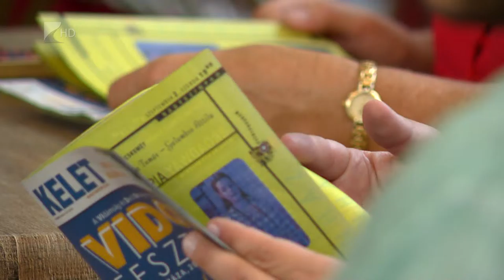Kezdődik a 14. Vidor Fesztivál